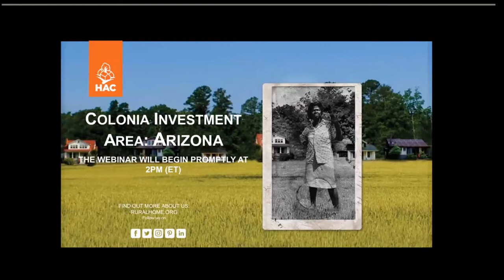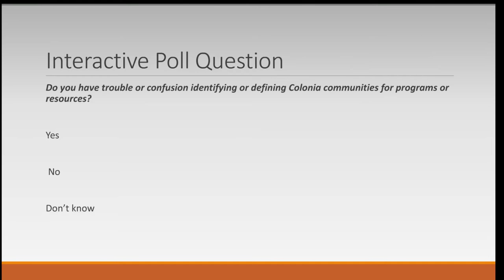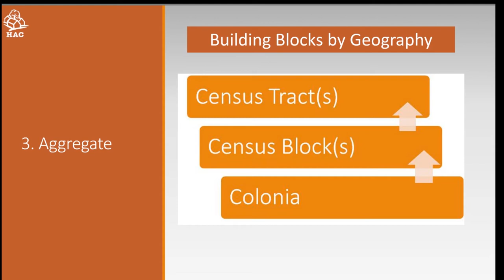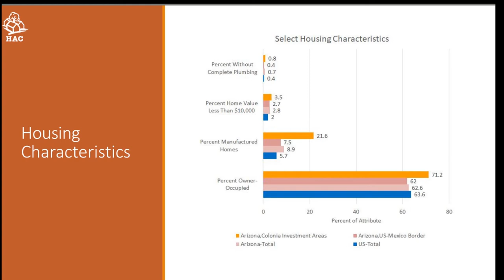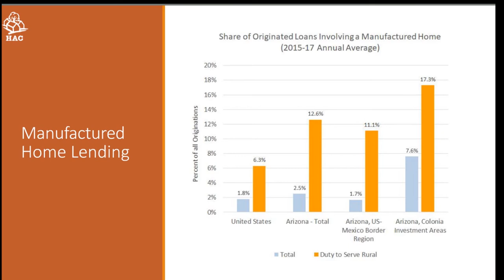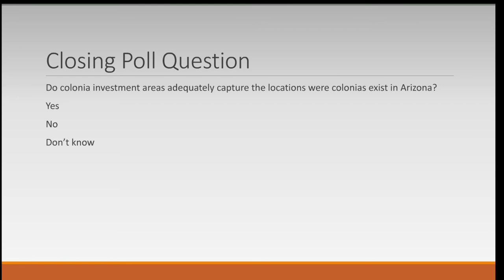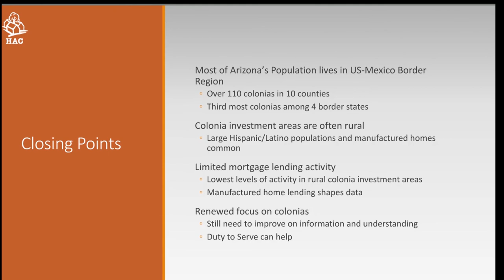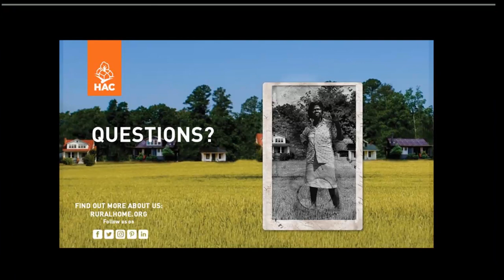Colonias Investment Areas in Arizona Webinar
The geographic concept of Colonias Investment Areas was developed to more efficiently target strategies and opportunities for mortgage finance and resource investment in Colonia communities along the Southwest Border. The discussion will elaborate on Arizona communities that contain Colonia settlements and describe their demographic characteristics and mortgage lending activity. We invite you to participate in a discussion of the data, research, and geography behind Colonia Investment Areas, and seek your input and advice on the topic.

Fannie Mae is a leader in providing housing finance for homebuyers and renters in the United States. Fannie Mae serves the people who house America. Together with their partners, they make sure that homeowners, homebuyers, and renters across the country have access to affordable financing opportunities.